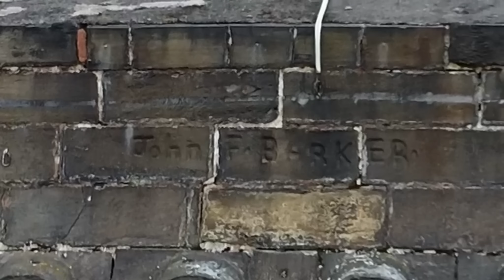What Remains of Once Wealthy Bradford?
Thank you all so much for watching, engaging and enjoying!

BRADFORD

This is a place I cannot believe i've not been too yet to make any videos. It is only 20 minutes away from where I live, and it has everything that interests me from cheap property to incredible industrial history.

Bradford was once the wool capital of the world, and it is hard to imagine just how wealthy and prosperous this place was. A few signs remain and that is the purpose of this video, to explore the remants of its former glory.

This was a really fun video to make. I hope you enjoy.

Below is the full poem by C Richard Miles

Black Dyke Mill Chimneys

Tall, wagging, admonishing fingers, the smokeless mill-chimneys still stand
At rest, wearisome work ended, like sentinels guarding the ground,
Surveying and sighing in chorus over once-productive, industrial land
On Queensbury’s exalted height. You can still hear the Black Dyke Band
But marvel that their namesake owners, where discount warehouses gather round
Victorian values are now redundant as modern-day practice steers the hand
To work in production-line factories while property developers are found
Once in a fit of enterprise, the forward-looking town planners planned
To erect in cheerless concrete twenty-storey tower blocks which sound
Unsurrounded, since building tall, soulless structures seems to be banned
And no rival, resplendent, replacement monarchs are waiting to be crowned
So still these monuments can attract our vision and continue to command,
Overlooking the town, now Dame Fortune has refused and frowned,

W.T